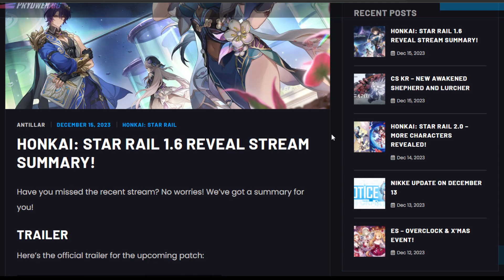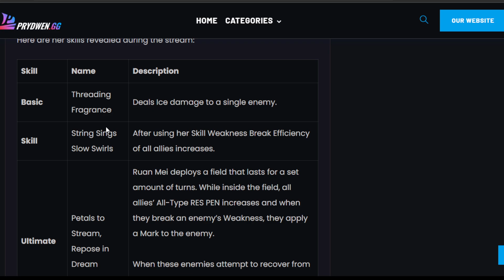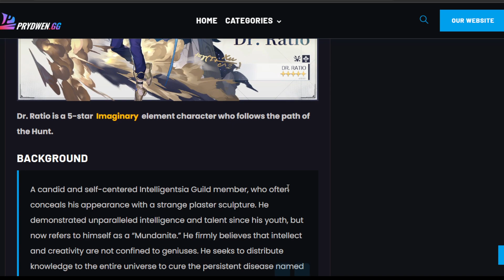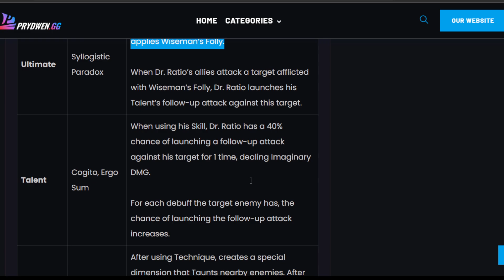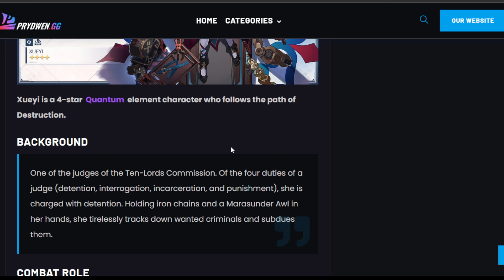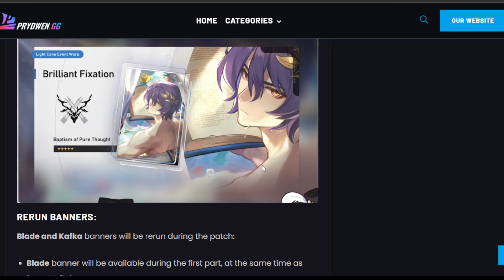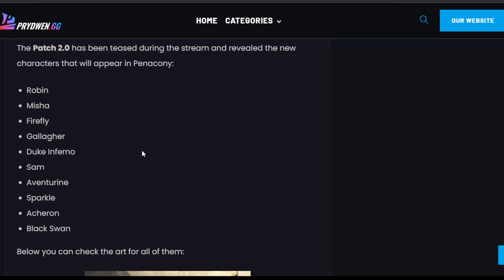DR.RATIO IS FREE? | 300 Jades + HSR 2.0 Roster Revealed!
EVERYONE GETS DR.RATIO FOR FREE
CODES:
QTRTNC3LU9UX
7S9SPCJ5CRUT
VA8APU34C8C3

Honkai: Star Rail 2.0 Takes Us To Penacony